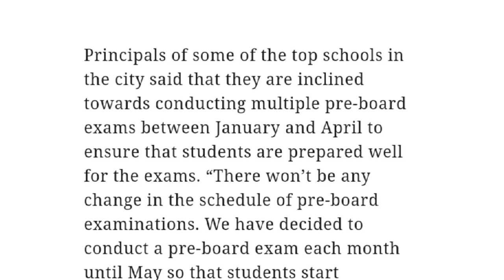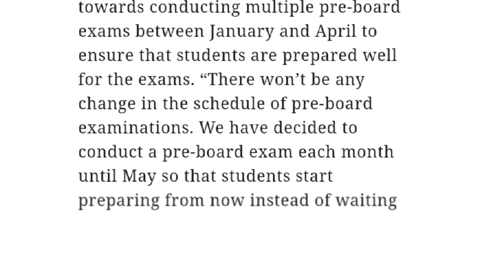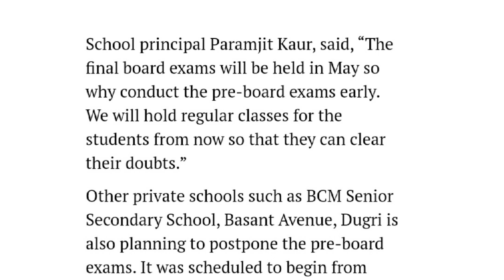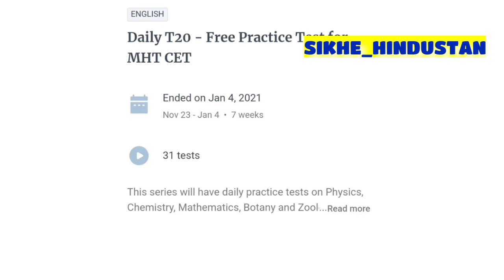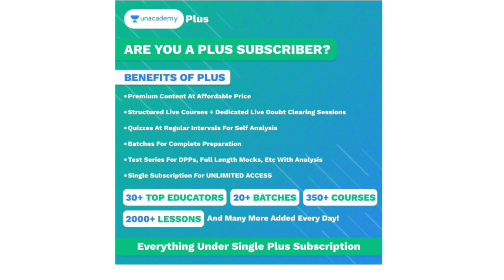CBSE 2021 EXAM LATEST NEWS/CBSE BIG UPDATES FOR CLASS 10 AND 12|CBSE 2021 NEWS TODAY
🏆Daily T20 - Free Practice Test for MHT CET 2021.

To Know more please click on the above link☝️

1. Learn from your favorite teachers
2. Dedicated DOUBT sessions for MHT CET 2021
3. One Subscription, Unlimited Access to Live Online Classes and Videos
4. Real-time interaction with best-in-class teachers
5. You can ask doubts in live online classes
6. Limited students in each MHT CET Online Class
7. Download the videos & watch offline

✅For all the new learners of Unacademy, use the code ""SIKHE_HINDUSTAN"" to get the subscription for 1 month at Rs 2700/- to get access to the premium content. Limited Period Offer.

5 big update for board exam 2021

5 big update for class-10th & 12th

2 big cbse updates
2 big latest cbse news 2021#fastesteducation

cbse.nic.in 2020
CBSE latest news for Class 12 2020
cbseresults.nic.in 2020

3 Big News, Cbse Datesheet 2021 Postponed ? Cbse Board Exam Date, Latest Cbse News